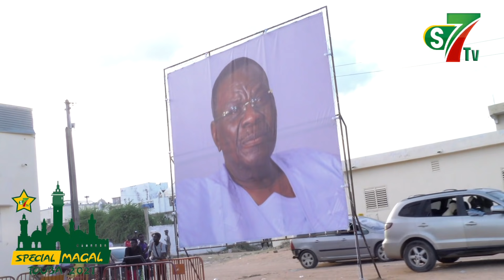Berndé Royal à Janatou : les Thiantakones honorent la mémoire de Cheikh Béthio ...